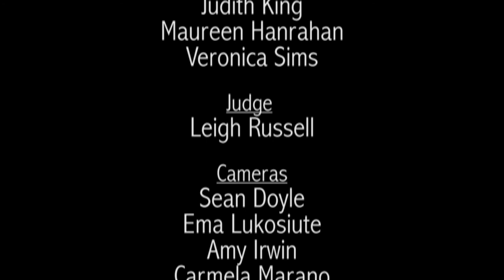Leigh Russell reads the winning story, Lures by Liz Kershaw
The presentation of awards from the proceeds of the 2014 Short Story Writing Competition was held at Waterstones, Bedford, UK. The competition judge, Leigh Russell, reads the winning story, Lures, written by Liz Kershaw.